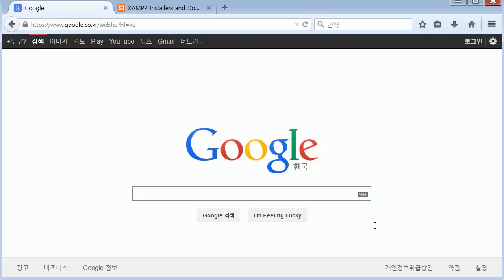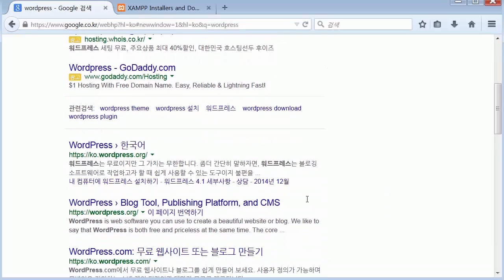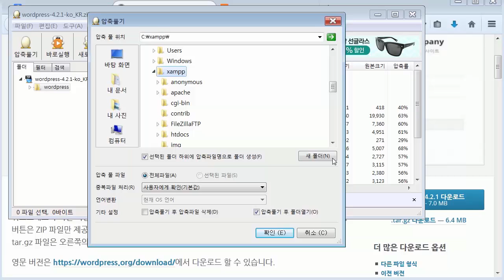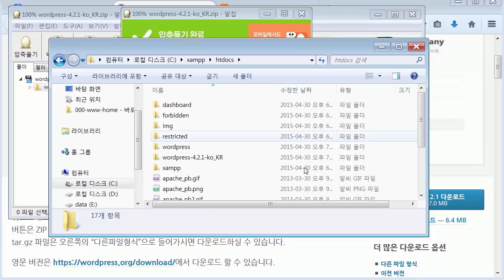워드프레스 다운로드 및 설치하기 윈도우 PC : 워드프레스 강좌 2016 잠자리채널 jamjalee wordpress tutorial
잠자리 워드프레스에 대한 강좌입니다.
원도우에 워드프레스를 실행하기 위해 워드프레스를 다운로드 및 설치하여 PC 환경을 구축하는 방법을 설명
▶자세히 보기 ▶
● 잠자리 더 위쳐 와일드 헌트 The Witcher 3 Wild Hunt tutorial